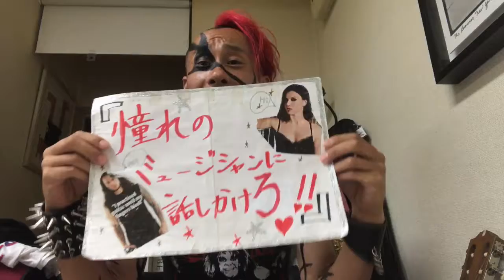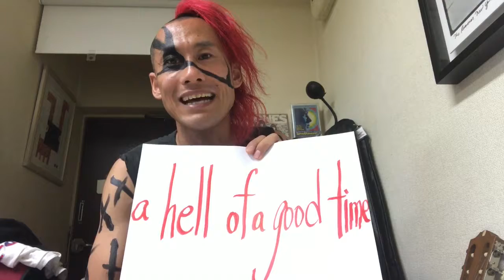I had a blast. メタル英語 #9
日常英会話「楽しかった」
I enjoyed myself.

【メタル英語】

I had a blast.
I had a hell of a good time.

なんても言うぞ！チェック！